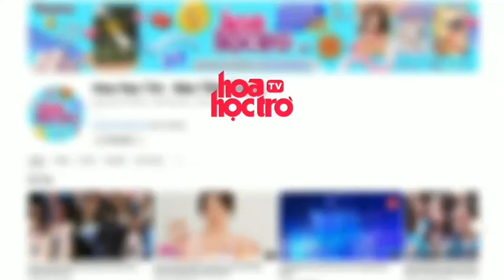Ngắm thời trang của cặp đôi Chu Thanh Huyền - Quang Hải: Rất thích chọn đồ ton sur ton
HHT | Netizen nhận ra rằng Quang Hải - Chu Thanh Huyền rất chăm mặc đồ có màu sắc tương đồng

Nguồn hình ảnh: Chu Thanh Huyền, Quang Hải, Linh Le Chi, phucvides